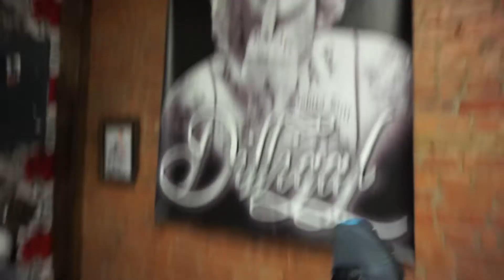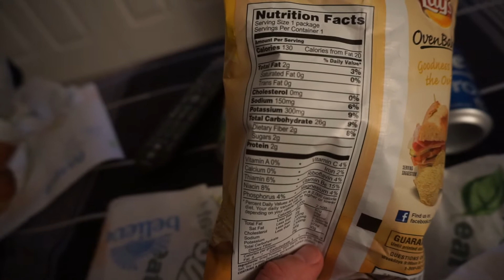Shoes|Tattoos|Boobies|Squats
Two full days jammed into one awesome video for you guys! A little bit of life outside of the gym for the bearded tattooed viking lol Enjoy! I will be uploading an intense shoulder training video tomorrow!